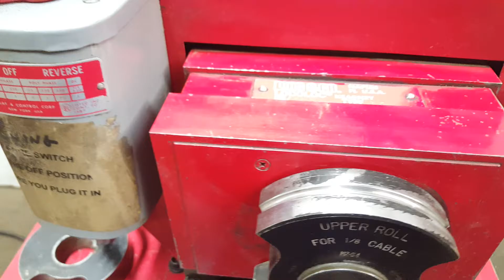February 16, 2017